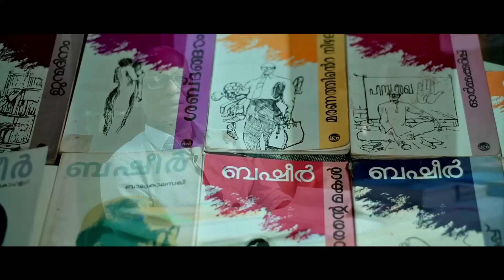I VAIKOM MUHAMMED BASHEER ANUSMARANAM I T.P.GEORGE I AAVANITV I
Vaikom Muhammad Basheer was an Indian independence activist and writer of Malayalam literature . He was a writer, humanist, freedom fighter, novelist and short story writer, noted for his path-breaking, down-to-earth style of writing that made him equally popular among literary critics as well as the common man. His notable works include Balyakalasakhi, Shabdangal, Pathummayude Aadu, Mathilukal, Ntuppuppakkoranendarnnu, Janmadinam and Anargha Nimisham and the translations of his works into other languages have earned him worldwide acclaim. The Government of India awarded him the fourth highest civilian honour of the Padma Shri in 1982. He was also a recipient of the Sahitya Academy Fellowship, Kerala Sahitya Academy Fellowship, and the Kerala State Film Award for Best Story.